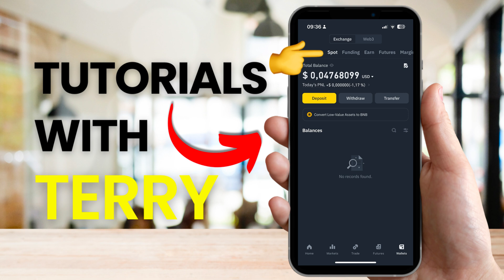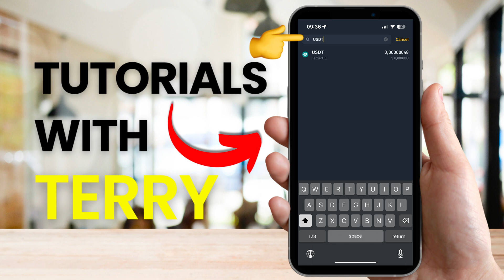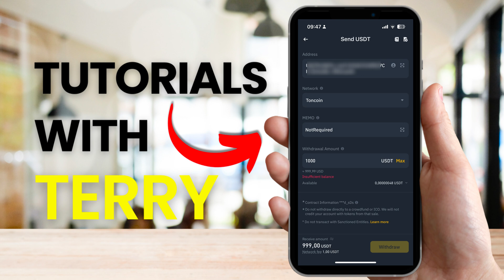Binance to Tonkeeper Transfer | How to Transfer USDT from Binance to Tonkeeper Wallet - 2024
Binance to Tonkeeper Transfer | How to Transfer USDT from Binance to Tonkeeper Wallet

💲 From Bitcoin Beginner to Financial Freedom in 5 Years

Can Tonkeeper Receive USDT? In this video we will show you How to Send USDT from Binance to Tonkeeper  (and same method applies to how to transfer USDT to Telegram Wallet). Where is Tonkeeper memo? We will show you how you use the memo or tag field that you need to fill out in Binance when sending on the TON network.